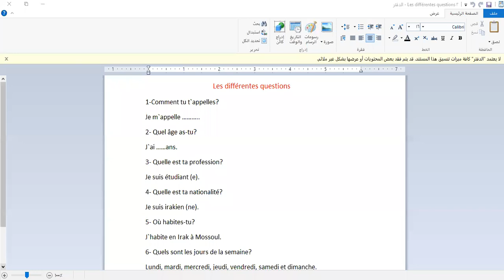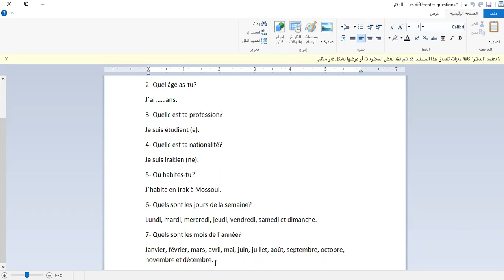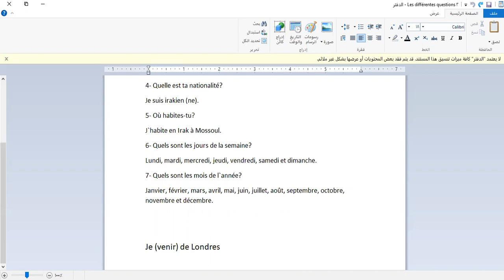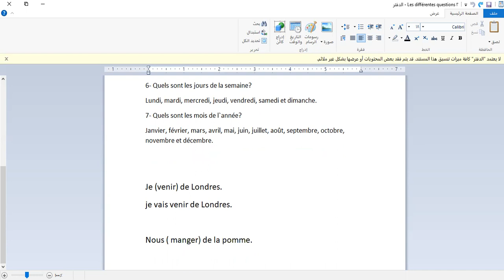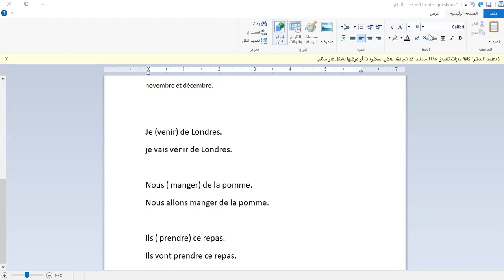المرحلة الثانية/ مراجعة زمن المستقبل القريب والاسئلة لمادة امتحان نصف السنة